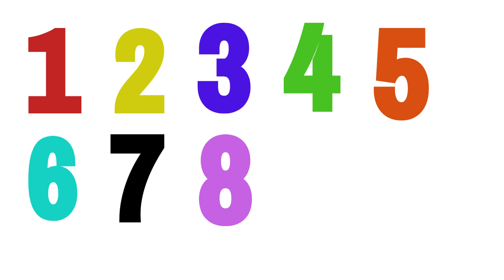Count numbers 1-15 I Toddlers-Kindergarten-numeracy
Blending Vowels with Consonant Episode 1 | Consonant and Vowel | Short sound vowels |
Learning the days of the week and 12 Months of the Year - Weather - Seasons - Days - Educational Videos

CVC Words | Short 'e' Sound | Short Vowel Letter e | ESL by OCT Grishma dhawan I Phonic sounds